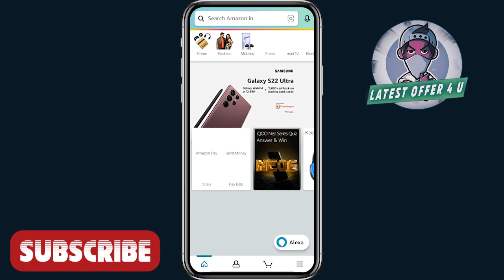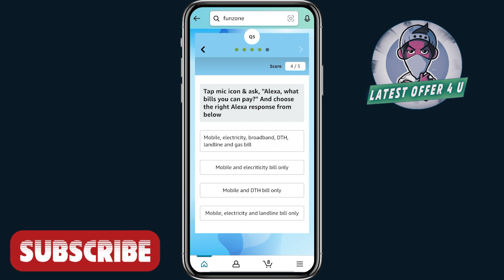Win Free OnePlus 10R | Amazon Quiz Today 2022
Win Free OnePlus 10R | OnePlus 10R Amazon Contest 2022 | Amazon quiz today
How to win free OnePlus worth 38999 RS 2022
OnePlus 10R